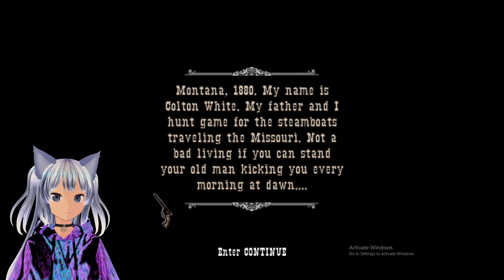🤠 GUN Part 1: Thrilling Wild West🌟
Get ready for a thrilling adventure in the Wild West with GUN Part 1! Join me as I take on bandits, explore the frontier, and uncover the secrets of this dangerous world.

We post regularly and love connecting with our viewers, so be sure to join the conversation